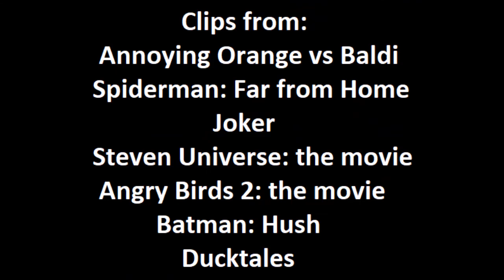Defeats of my favorite 2019 villains (new year special)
Villains:
“Now it’s time for everyone’s favorite subject!” -Baldi

“I created Mysterio to give the world someone to believe in. I control the truth... Mysterio is the truth!” -Quentin Beck/Mysterio

“Everybody just yells and screams at each other, nobody's civil anymore! Nobody thinks what it’s like to be the other guy! You think men like Thomas Wayne ever think what it's like to be someone like me? To be somebody but themselves? They don't. They think we'll just sit there and take it like good little boys, that we won't werewolf and go wild!” -Arthur Fleck

“Ha. Wow! I knew I was going to set you back, but this is how you started? The legend, Steven Universe? You gotta be kidding me. How did a powerless loser like you become savior of the galaxy?!“ -Spinel

“I’m done. I’m done living on this frozen, seal infested, iceberg of an island.” -Zeta

“It was so obvious. Right in front of me the whole time. In a flash of inspiration, I saw a way to destroy you and the criminal swine who'd disrespected me in the past. I needed a new persona—my true identity had to be kept hush-hush. One by one I convinced, cajoled and compelled the others to play their part...and do my bidding. You see, Batman, this is my game, and everyone follows my rules. Even you.” -Edward Nygma/The Riddler

“Greetings, puny Earthers. I am General Lunaris of the vastly superior Planet Moon. For too long, my people have lived in fear of your Earth hanging in the sky. The time has come for the Earth to fear us. I now wish to speak to Scrooge McDuck; "Smarter than the smarties", eh? Heh. Perhaps on Earth. You've probably just realized that I've taken out your defenses. And you've retreated to the strength of your impenetrable "Money Bin". But as we all know your family is the greatest strength of all. Which is why I'm coming for them next. Lunaris... has arrived.” -General Lunaris